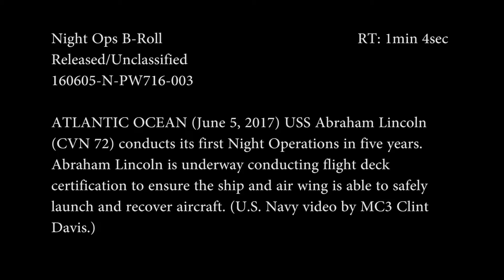Lincoln Conduct Night Operations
Credit: Petty Officer 1st Class Mark Logico | Date Taken: 06/05/2017
USS Abraham Lincoln conducts its first night operation in five years. Abraham Lincoln is underway conducting flight deck certification to ensure the ship and air wing is able to safely launch and recover aircraft. (U.S. Navy video by Mass Communication Specialist 3rd Class Clint Davis)